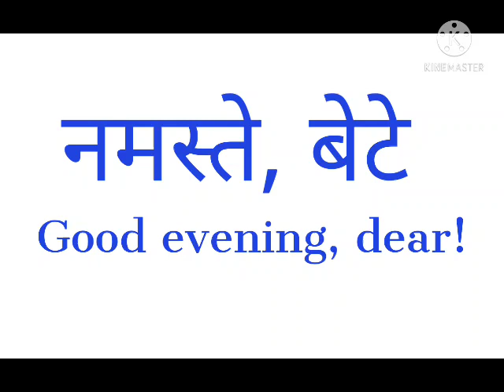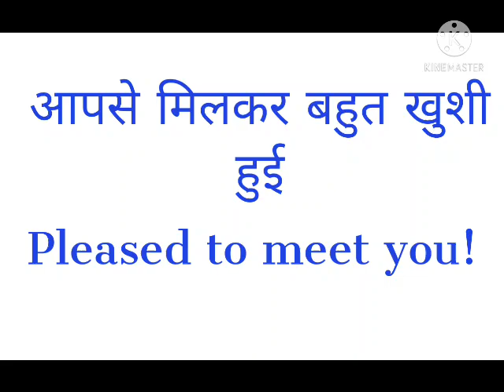Spoken english use of good morning afternoon & evening